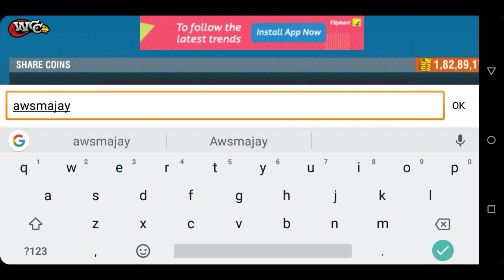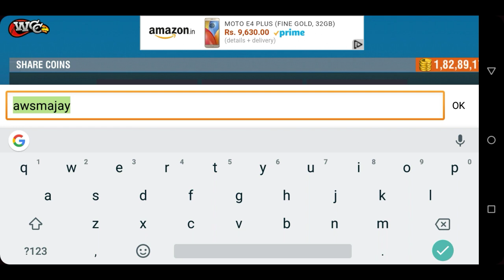Wcc2 Coins Giveway (100000 Free Coins)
Wcc2 Coins Giveway

Send me request

My User name - awsmajay